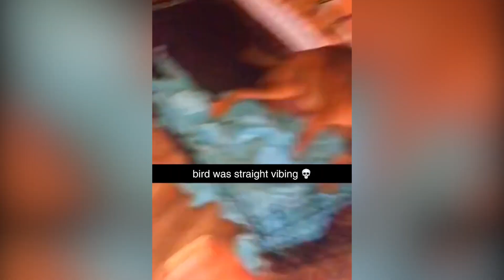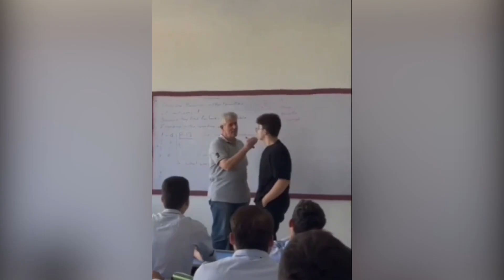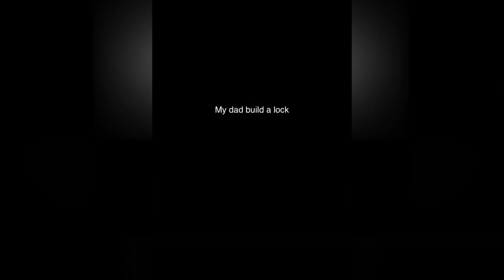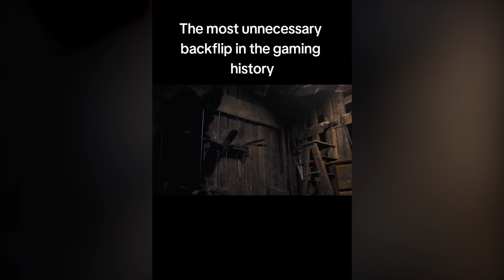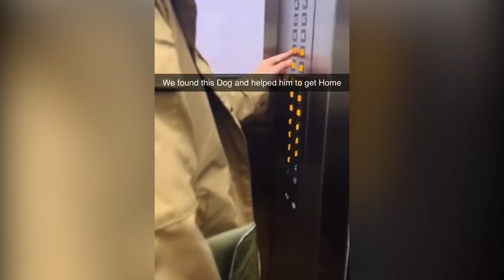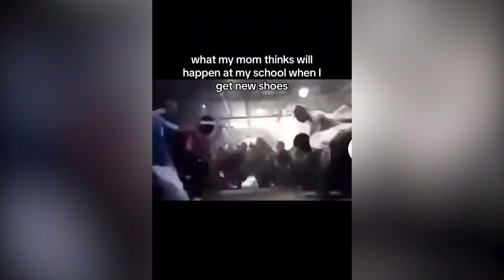you laugh 4 times, you restart